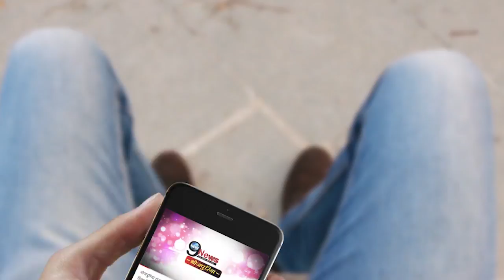यहाँ शवों के साथ खेली जाती है होली, सच्चाई उड़ा देगी रातों की नींद | Holi Special – Bhojpuri Dangal